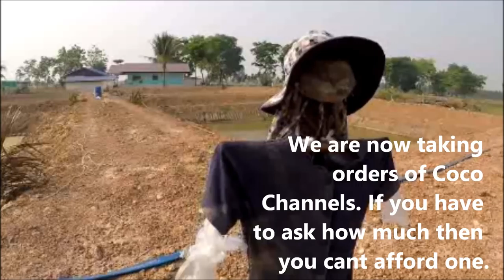BUG-EATING Catfish FEEDING FRENZY!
Our 6-week-old Thai catfish are treated to a FREE bug lunch.
The insects are collected the night before using a black light. In the morning, we sort them out (take out the big ones for Toon to eat or to use for fishing bait).

One bucket of bugs creates a feeding frenzy for about 10 minutes.

🌴 Toon and Leigh Porpeang Farm Thailand 🇹🇭